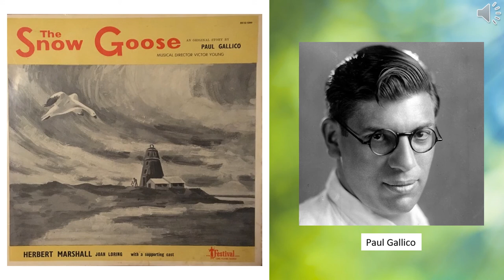The Snow Goose (audiobook) - by Paul Gallico - Herbert Marshall, Joan Loring and supporting cast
"The Snow Goose." Audiobook. An original story by Paul Gallico. Adapted by Nat Wollf. With Herbert Marshall, Joan Loring and a supporting cast. Music composed and directed by Victor Young.

The Snow Goose is a short novella by the American author Paul Gallico. It  was first published in 1940 as a short story in The Saturday Evening Post. The author then expanded the story and it was first published in book form on April 7, 1941.

The Snow Goose is a parable on the regenerative power of friendship and love set against a backdrop of the horror of war.

This particular recording was released by Decca in 1948. It has been a favourite of mine since my infancy.